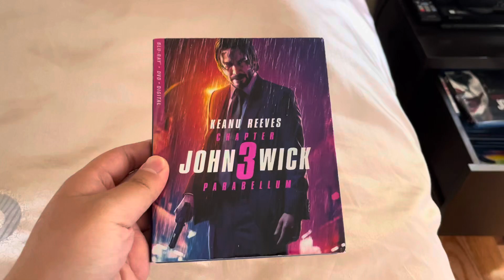Happy 5th Anniversary of John Wick Chapter 3 Parabellum